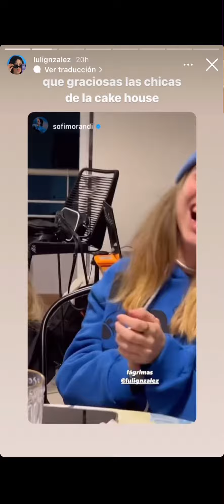Marti Benza y Luli González en la bresh y también en el lolla 19/3/2022